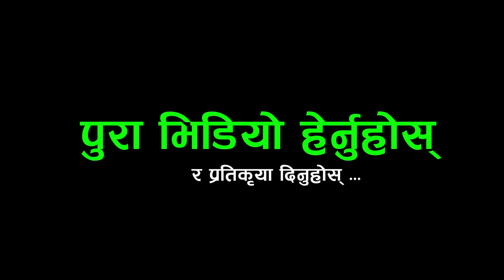पुण्य गौतमलाई गलत भन्नेहरुले यो हेरौ ..७ वर्ष देखि थालिएको बिरामीलाई सहयोग लिएर पुगे...punya gautam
Host : -
Guest :-
Camera :-
Edit :-

lok geet
nepali music
nepali dohori live
Rakshya Music
Rakshya Musi lokdohori songs
Prayash Media